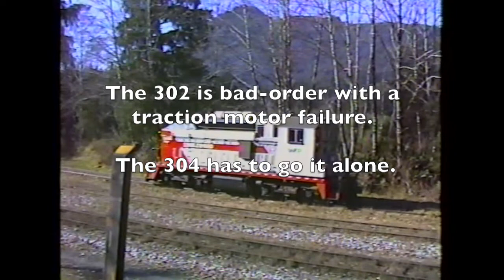Switching the Cove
Canadian Forest Products locomotive #304 switches the empty cars at Beaver Cove on Northern Vancouver Island, British Columbia on February 19, 2010 preparing to leave southbound with a string of empties.